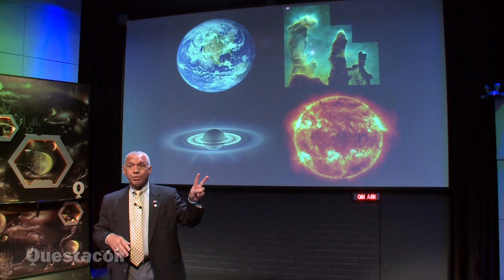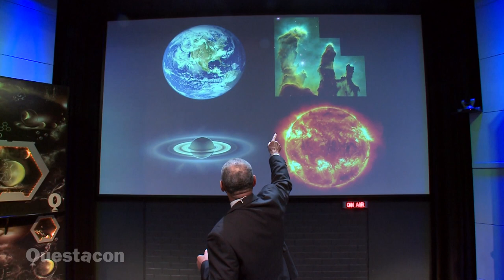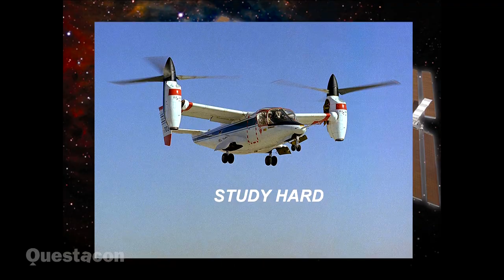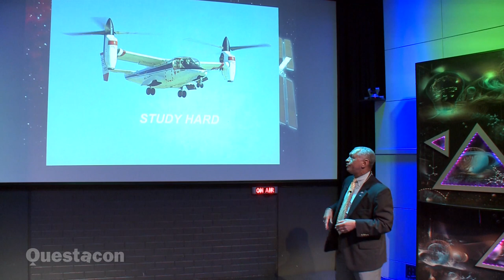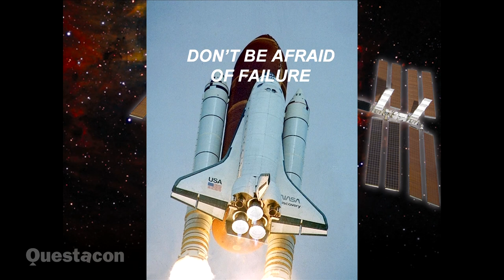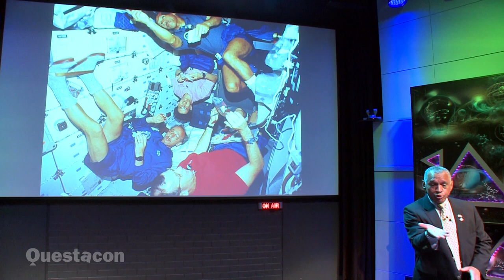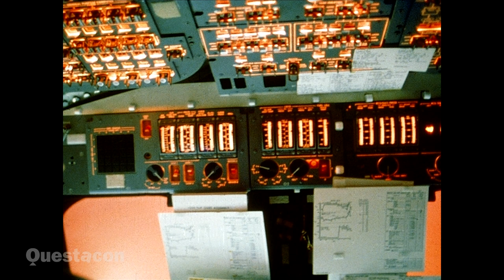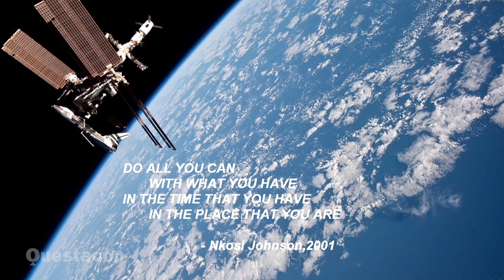NASA Administrator Charles Bolden, Jr. Live@Q 2012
The power of education to transform lives, lift up communities and build pathways to a brighter future is a key part of NASA's commitment to preparing the next generation for leadership roles, particularly in science, technology, engineering and math (STEM). As NASA Administrator, Charles Bolden Jr., sees one of his greatest challenges and pleasures is helping to engage and inspire the next generation of students to explore that larger realm.
Mr Bolden presented an inspirational talk on NASA's future directions in innovation, exploration, science and discovery and the vital role that today's students will play.